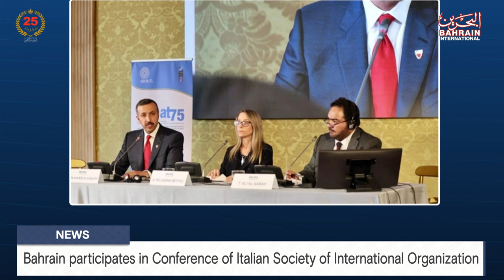BAHRAIN NEWS CENTER : ENGLISH NEWS 17-04-2024